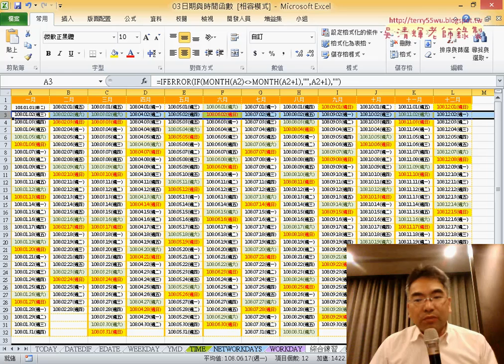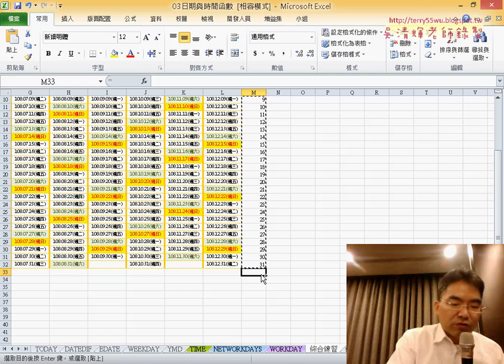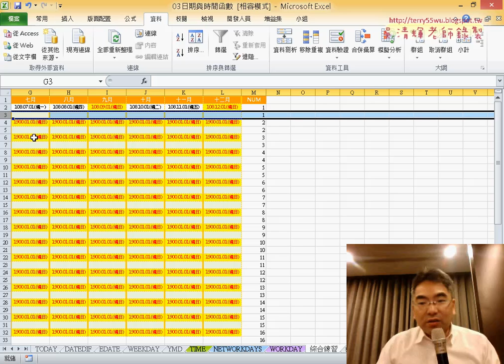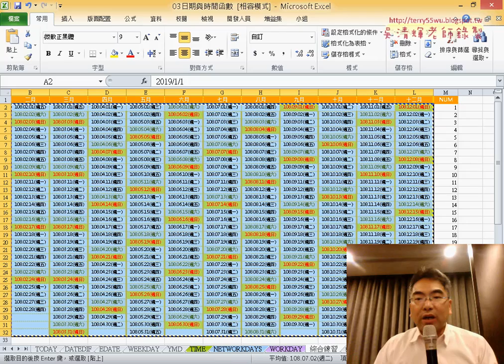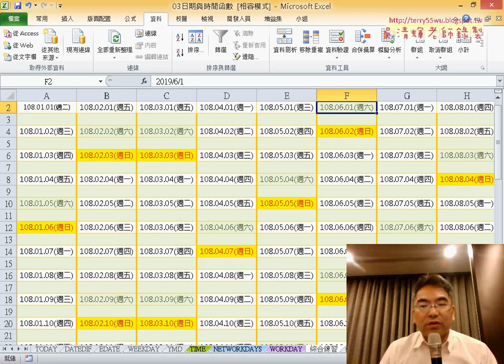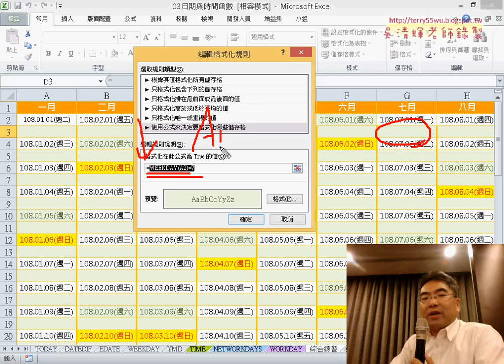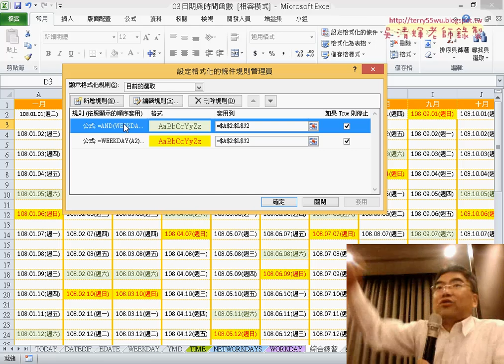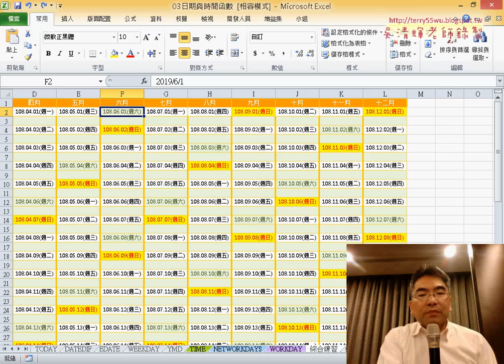14 如何在日期下方增加空白列